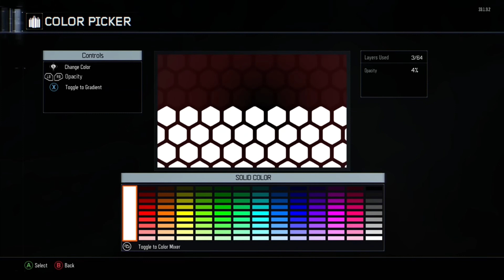A letter to EA: How to make Pro Clubs Awesome!! (FIFA 16- Pro Clubs Improvements)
A letter to EA How to make Pro Clubs Awesome!! (FIFA 16- Pro Clubs Improvements), some of my ideas I think EA should add to pro Clubs to make much more awesome!